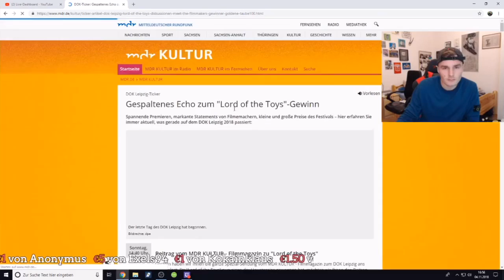Adlersson reagiert auf MDR Beitrag zur Doku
Aus dem Adlersson Stream vom 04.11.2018